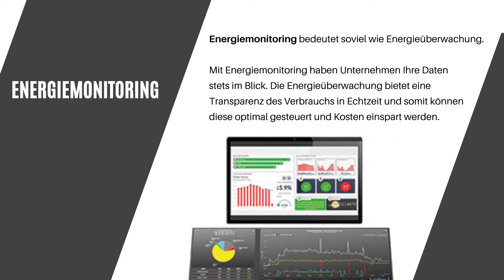Wintermayr Energiekonzepte Gruppe Ulm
Energiemanagement / Energiemonitoring

Energiemonitoring bedeutet soviel wie Energieüberwachung.

Mit Energiemonitoring haben Unternehmen Ihre Daten stets im Blick. Die Energieüberwachung bietet eine Transparenz des Verbrauchs in Echtzeit und somit können diese optimal gesteuert und Kosten einspart werden.